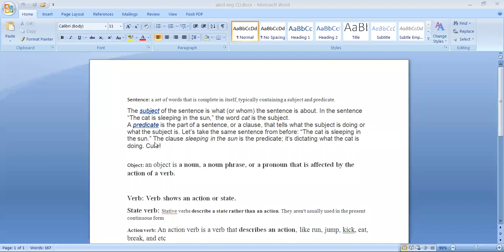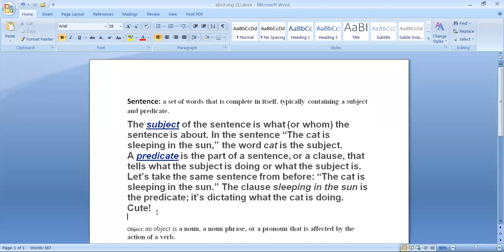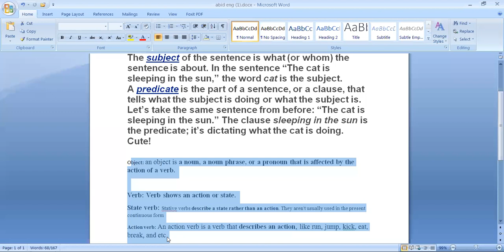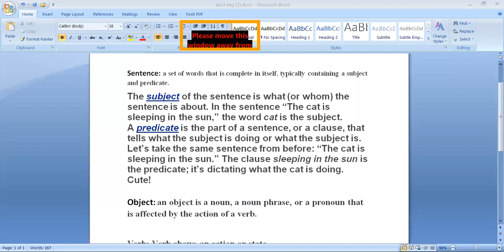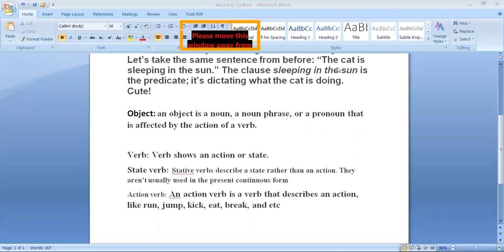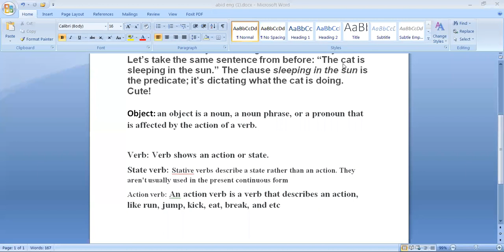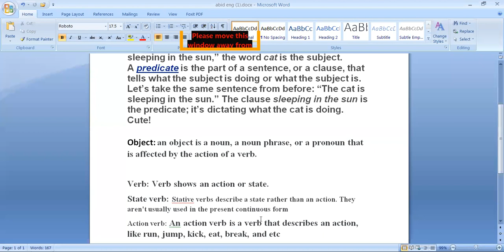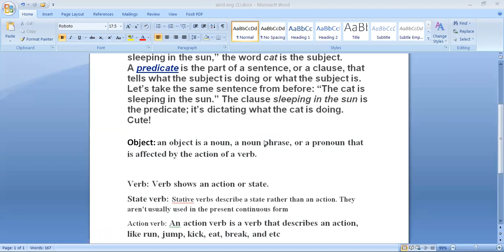ENglish basic gramar classes